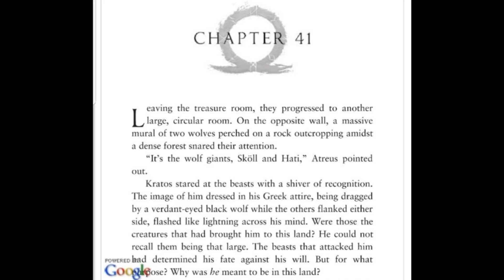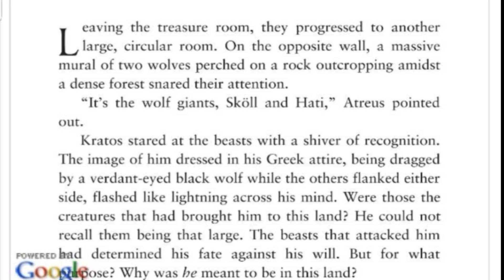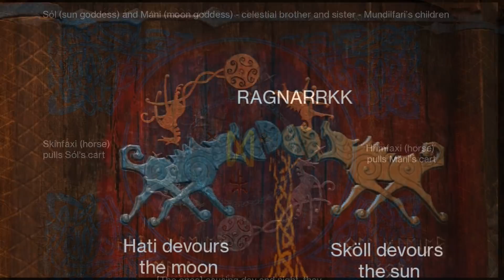Fenrir is in ASGARD! Ragnarok Mini Fimbulwinter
Ragnarok is coming soon. Asgard may be holding Fenrir. I provide evidence.

Become a Spartan General in the Spartan Army for $1 a month!

Send me your theories / or talk to me with the following links!
Instagram.com/jonford_yt
Twitter.com/jonford543